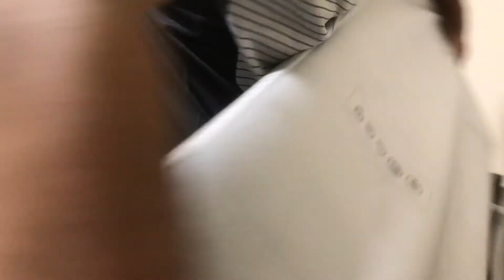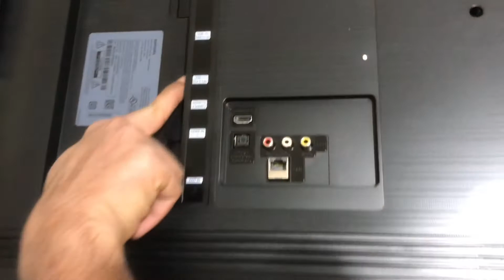Ep#29: Samsung 50 Inches TV Unboxing || Siri US Talks || USA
In this video, I showed unboxing of our 50 inches samsung TV.